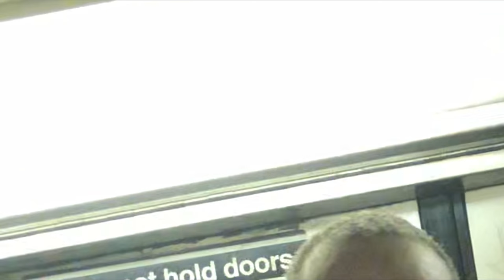MORE FUN ON WAY TO NYC COMPUTER SCHOOL